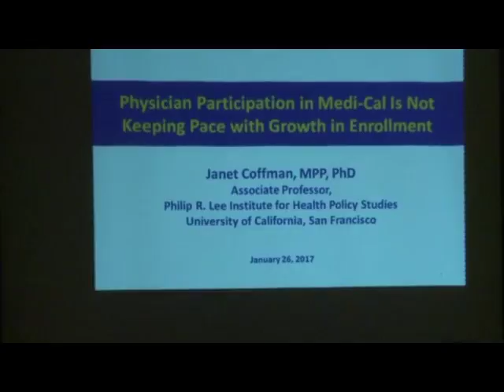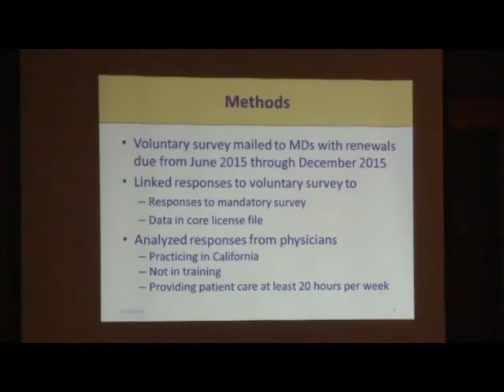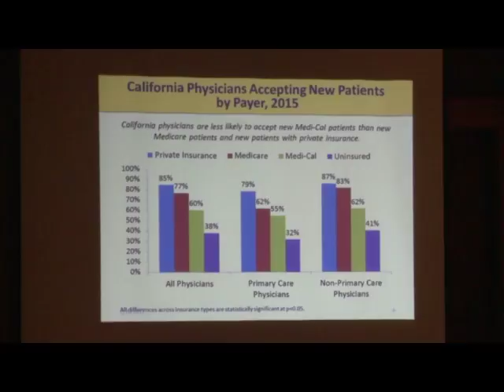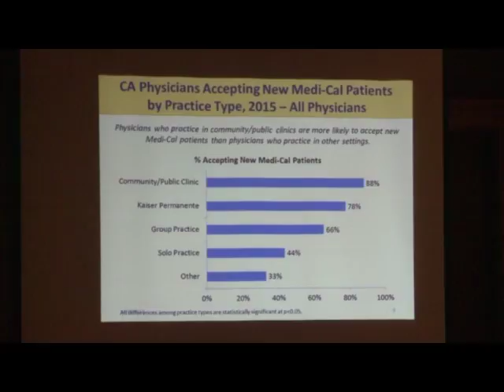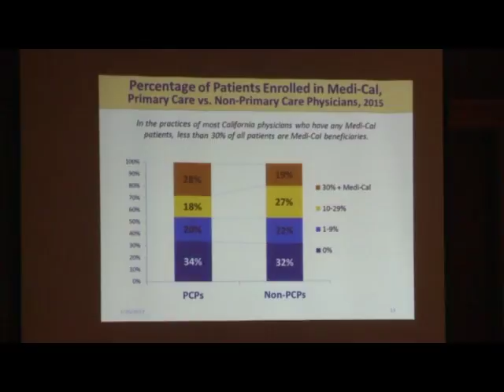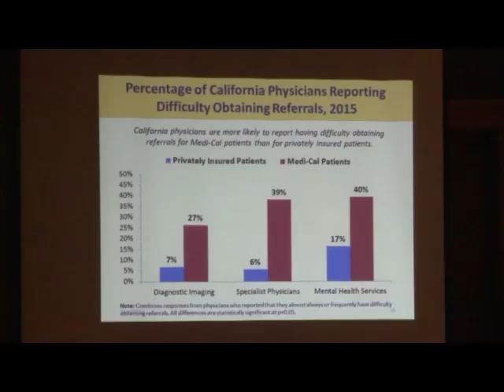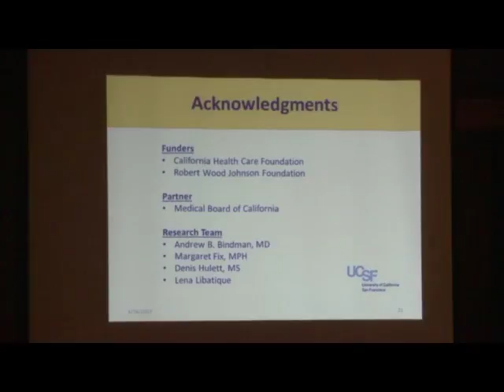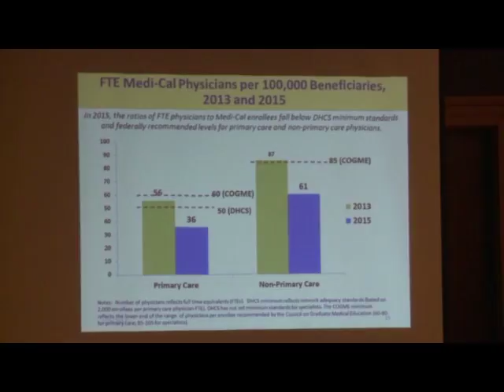Full Board Meeting - January 26, 2017